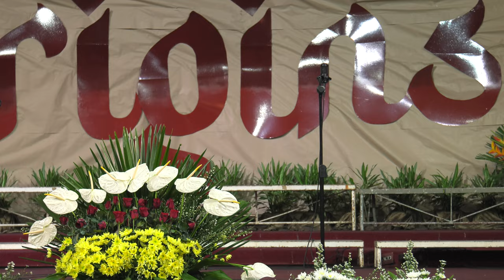Sabbath PM Concert & Testimonies AUPWOP2022 part 1